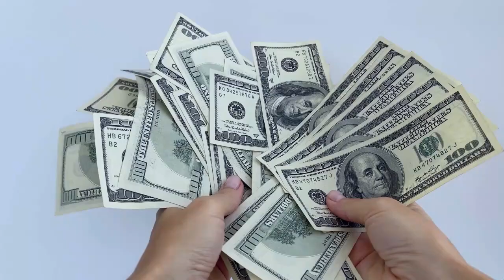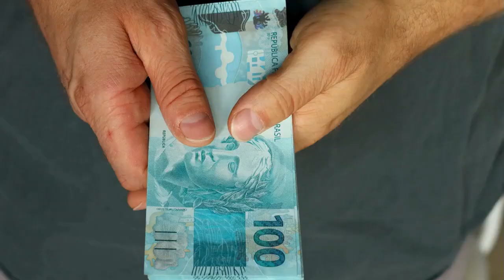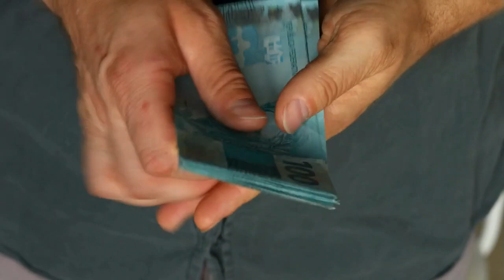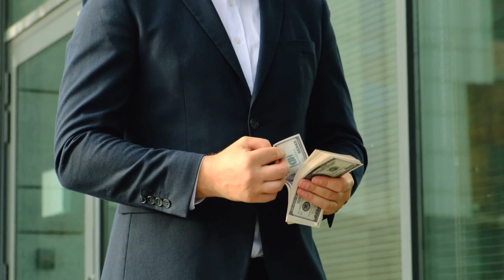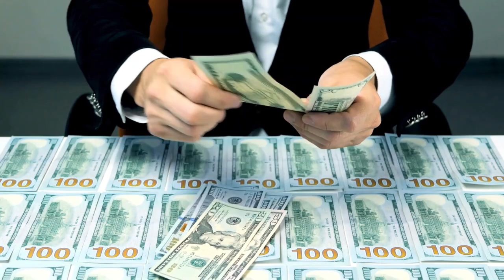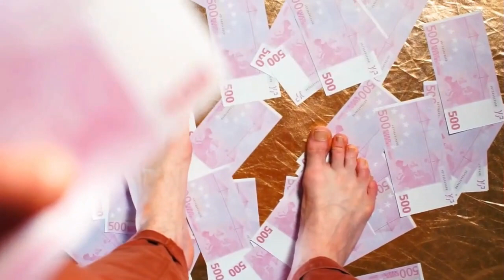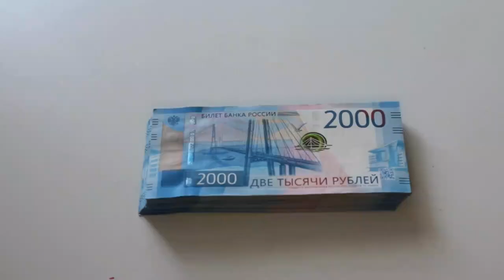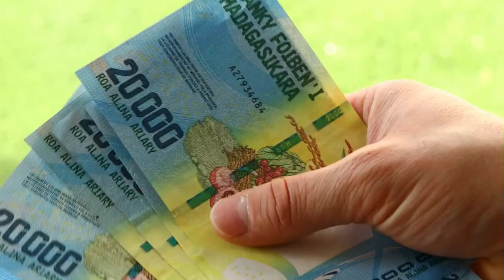Las 4 CLAVES MILLONARIAS Que TODOS DEBEN SABER 😮😮💲💲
Descubre en este vídeo exclusivo las 4 CLAVES MILLONARIAS que están cambiando vidas y cómo puedes aplicarlas para alcanzar el éxito financiero. Desde estrategias de inversión hasta hábitos de millonarios, te revelamos todos los secretos que necesitas saber para incrementar tus ingresos y construir tu patrimonio.

1)This video has no negative impact on the original works (It would actually be positive for them)
2)This video is also for teaching purposes.
3)It is not transformative in nature.
4)I only used bits and pieces of videos to get the point across where necessary.